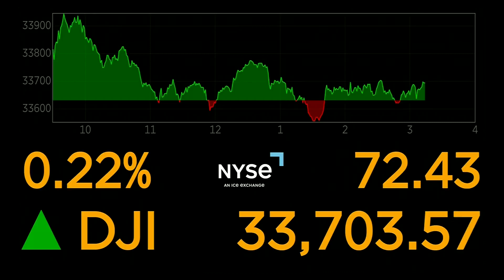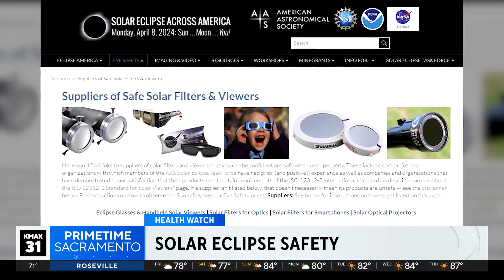Enjoy solar eclipse viewing with these safety tips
Are you planning to watch the annular solar eclipse this weekend? If so, here are some safety tips experts want you to know.